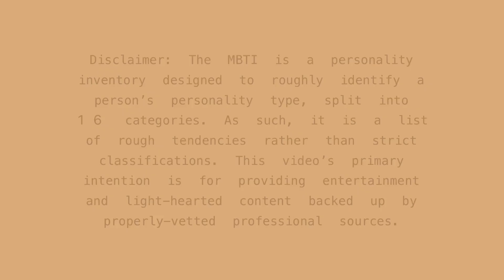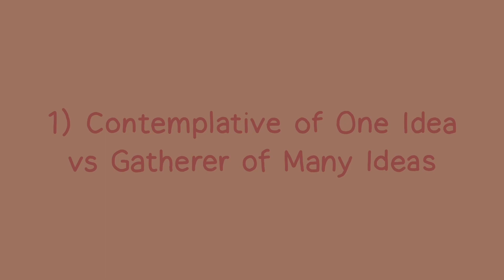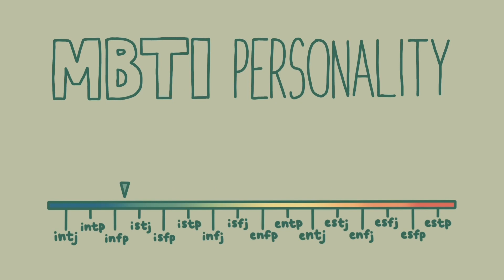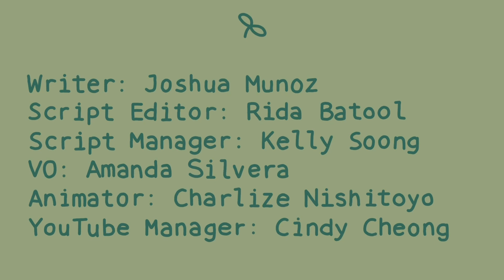INFJ VS INTP - Which One Are You?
Did you know that introverted intuitive types comprise just 10% of the population, despite making up 25% of all the MBTI personality types? Take away around half of that fraction of a percentage, and we are left with just around 5% that make up the INFJ and INTP personality types.

In a normal environment, these types would be reserved, insightful people far away from the middle of the crowd. These types also have traits that resemble intelligence, creativity, and perception. But not all is the same with these types. So what are the differences? Let’s take a look at the five main differences between the INFJ and INTP personality types!

Writer: Joshua Munoz
Script Editor: Rida Batool
Psych2Go Script Manager: Kelly Soong
VO: Amanda Silvera
Animator: Charlize Nishitoyo (new animator)
Psych2Go YouTube Manager: Cindy Cheong